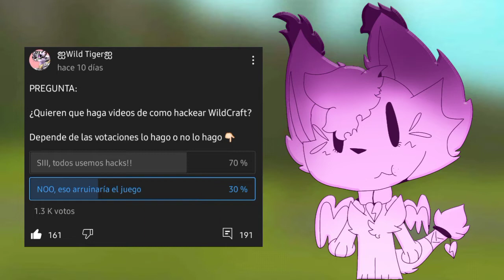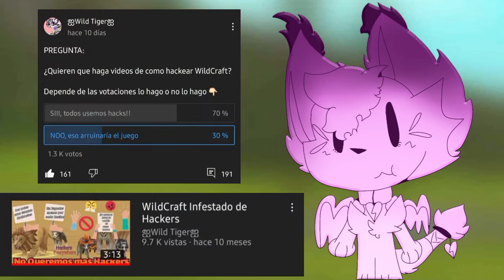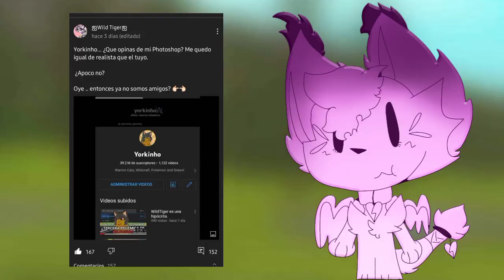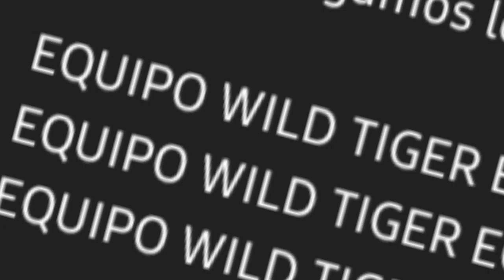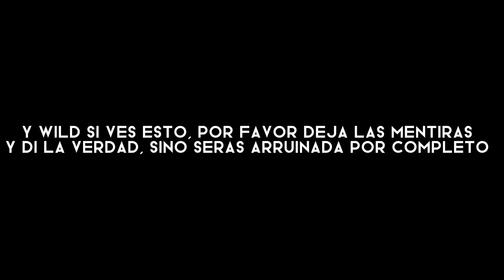Esta Situacion Se Esta Llendo Muy Lejos (opinion sobre la pelea de wildtiger y yorki)